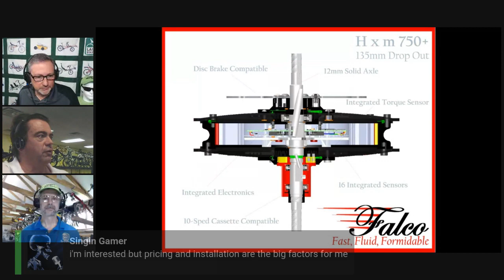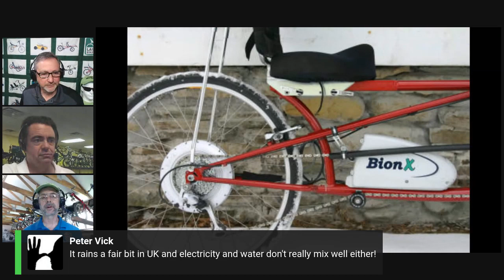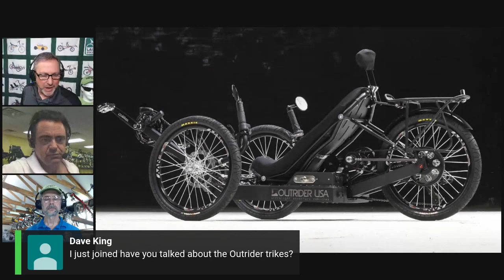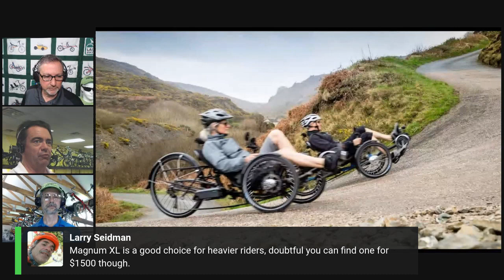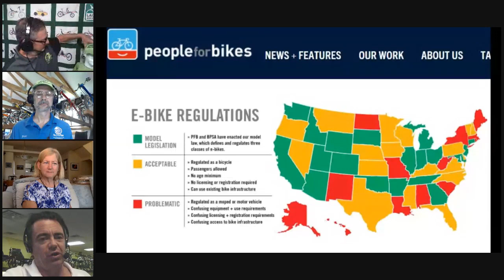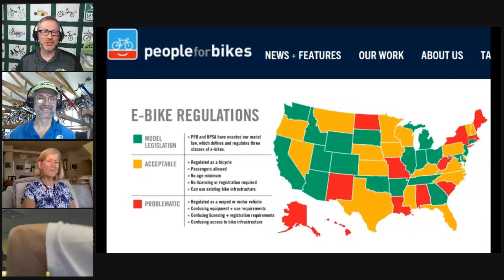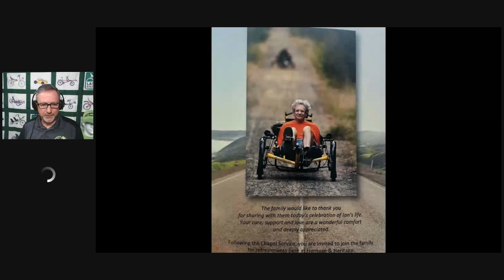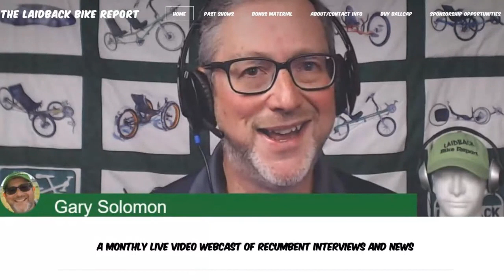Electric Assist on Your Bent-Laidback Bike Report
Electric assist is now sold on a growing number of new trikes. Welcome to the new reality of recumbent riding. Whatever your feelings about this technology for your own use it is clear that the availability of power assist is bringing a surge of new folks to bent riding. In this webcast we take a deep dive into the world of electric motors and how they can be integrated on your bike or trike. We just so happen to have an expert on these matters on staff. Our own Doug Davis (who is an electrical engineer and a bent shop owner) joins us to demystify it all along with Peter Stull the Bicycle Man. If you have considered the pros and cons of  e-assist for touring Sylvia Halpern is the most experienced person I can think of to set us straight. She is with us from Portland. We have a short tribute to the late Ian Sims and lots of news and announcements as well this month so have a look.

00:00:00  Intro
00:01:00  What’s on Today’s Show
00:01:40  Panel Introduction
00:04:55  Sponsor Introduction
00:05:45  Rolf Garthus and Breanna Vandehay about Hostel Shoppe sale
00:12:25  Larry Oslund talks about going to the 2019 World HPV Championships in France
00:21:08  Electric Assist on Recumbents with Doug David, Peter Stull and Sylvia Halpern
01:29:10  Shanghai Bike Show with Doug Davis
01:31:25  Sponsor Thanks
01:32:25  Announcements
01:36:49  Ian Sims Tribute
01:42:10  Viewer Submissions
01:46:45  Coming up next month
01:49:50  How you can support the Laidback Bike Report?

**Announcements**